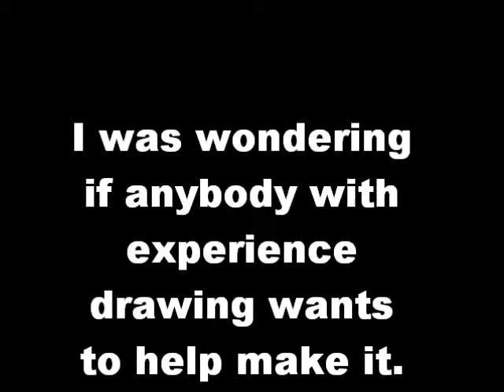Brony asking for help from Brony Community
Hello, everybody. I have an idea for a short comic series. I currently only have a general outline to it. I also don't know how short it will be. I will give a guess of 7 to 8 comic pages. I will say that it is based on two OCs that I came up with. So if you have no interest in drawing OCs, then I'm sorry in advance.